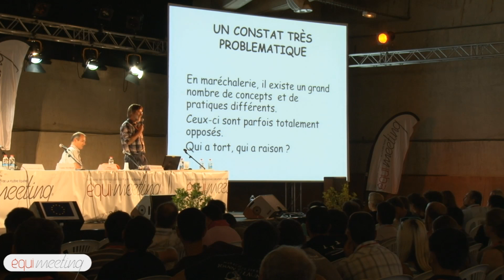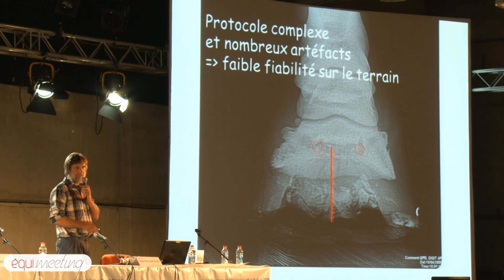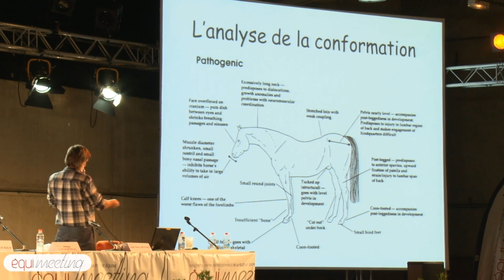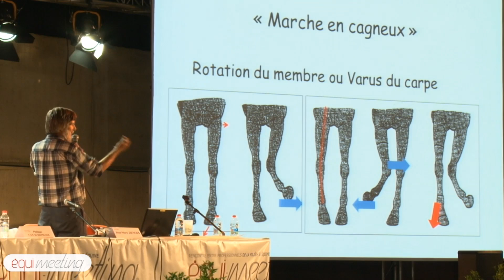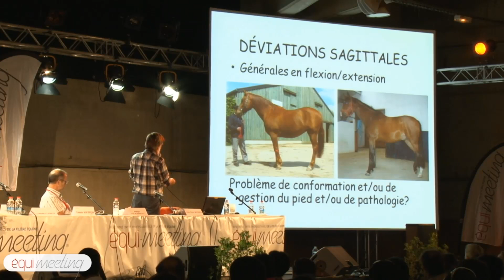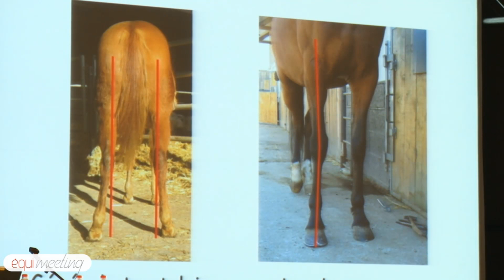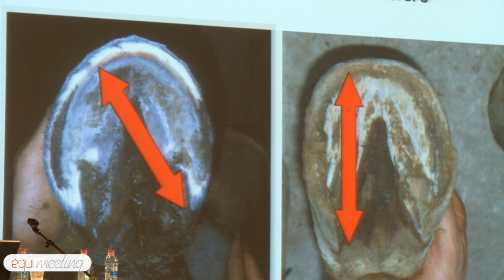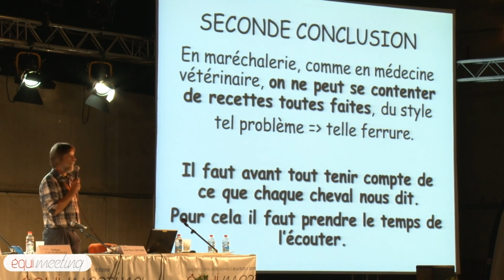P. Van Schepdael - équi-meeting maréchalerie 2011 - Savoir unifier théorie et pratique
Pour offrir une maréchalerie de qualité, il faut savoir unifier la théorie et la pratique - Philippe Van Schepdael - équi-meeting maréchalerie 2011, 30 septembre 2011

Aujourd'hui tout le monde admet que l'impact de la maréchalerie ne se limite pas uniquement au confort du pied. Elle possède également toute une série d'actions essentielles sur l'ensemble
de l'appareil locomoteur. Il s'en suit que le rôle et les responsabilités  du maréchal-ferrant se voient nettement élargis.